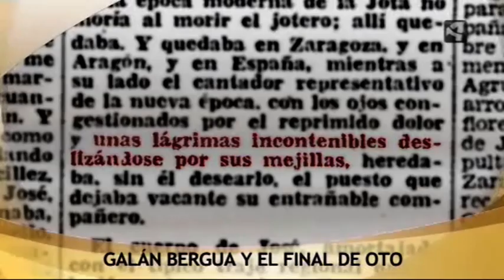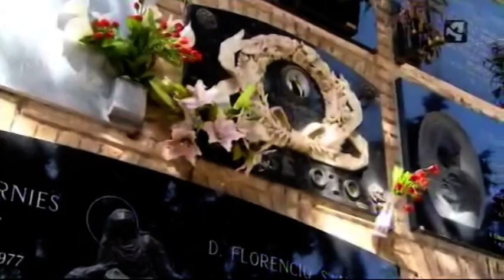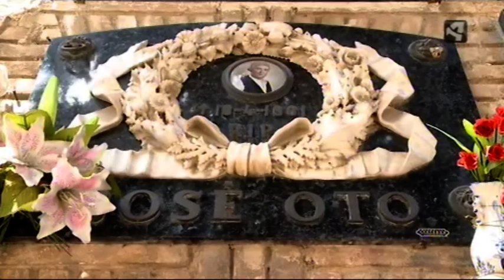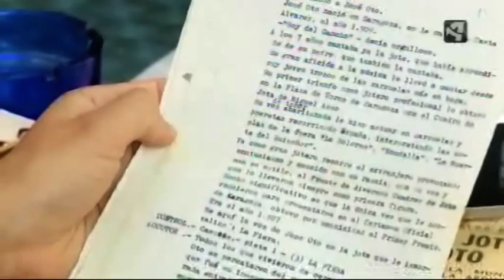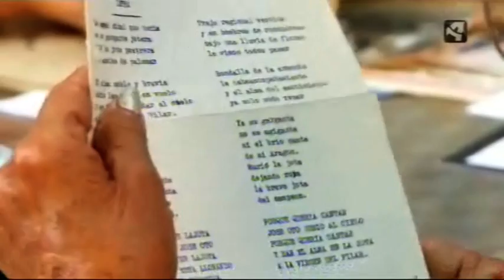JOSE OTO.VOB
vida de José Oto por el canal de TVA, para callejero jotero.project